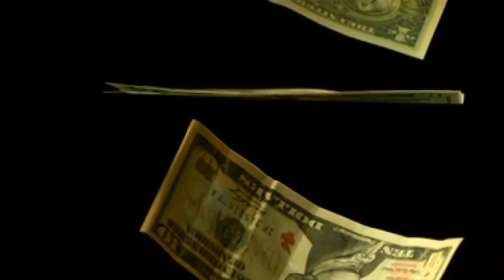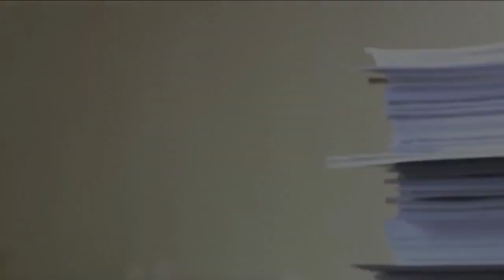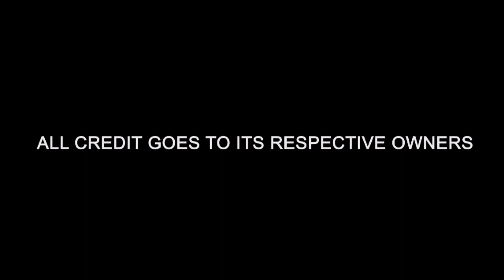The best advice you will ever receive: What if money meant nothing? - Alan Watts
In this lecture, Alan Watts expresses eastern philosophies that he has learnt, which looks deeper into the question "What Do we really want?".

We are in a life where we need to earn money for food and shelter, but what if that wasn't the way life was supposed to be played? What if money didn't exist and we had no need nor attachment to it. What would make YOU get up in the morning?